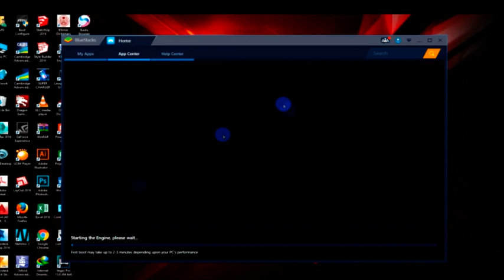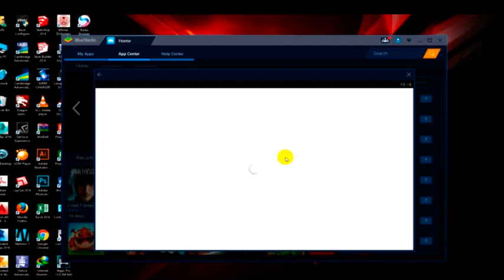How to install sim city in computer for free